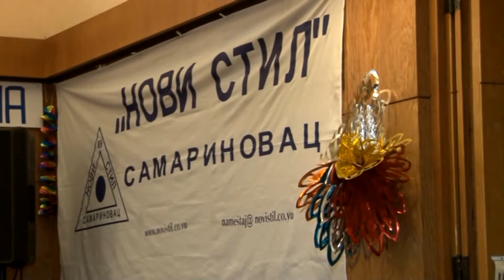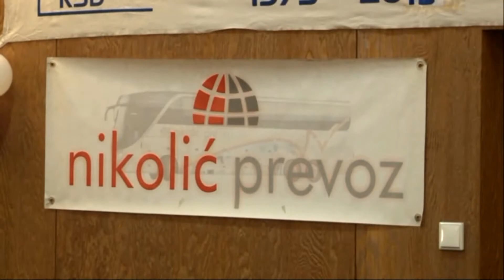VLAŠKE MUZIKE BUGI